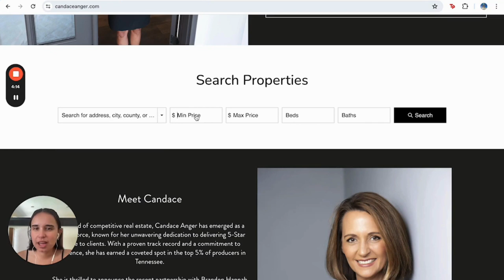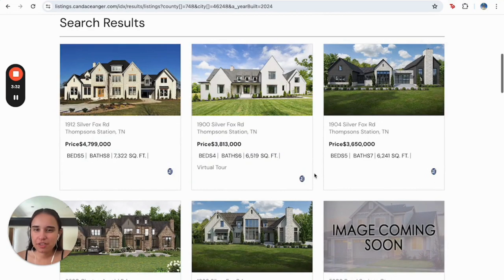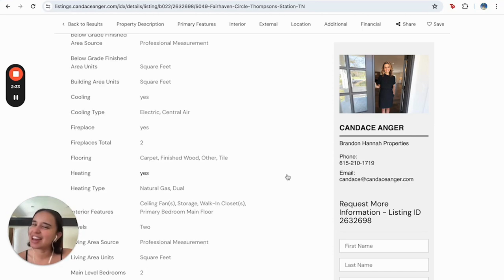Optimize Your Website: Essential Tools for Attracting Valuable Leads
In this video, discover how selecting the right tools for your website can significantly enhance user search experience and convert them into valuable leads. From analytics tools to SEO optimization and more, you'll learn step-by-step how to build an online platform that not only attracts your audience but also retains and converts them into high-value prospects. Don't miss out on these essential tips for effectively growing your digital presence!

Platform- GHL
Candace Anger Realtor
TN